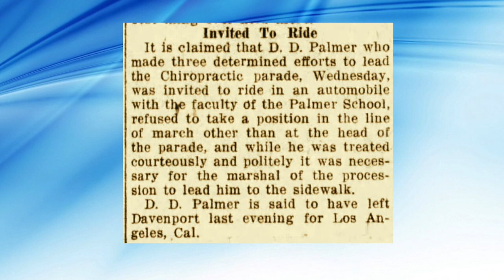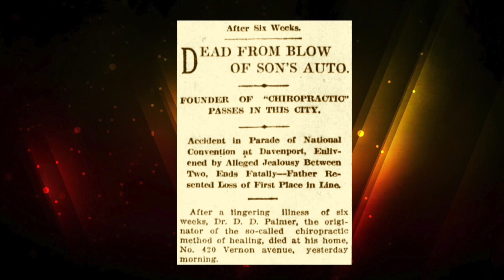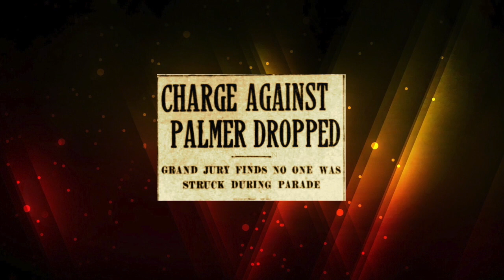DEATH OF D.D. PALMER 1913 CHIROPRACTIC HISTORY BRIEF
Chiropractic History Brief video text by Todd Waters.
In August of 1913 The Palmer School of Chiropractic held a parade to celebrate the homecoming of its graduates.
D.D. Palmer the founder of Chiropractic was invited to participate,
though he argued to lead the processions.
What occurred on that day would unfortunately result

in one of Chiropractic history's greatest controversies.
Was BJ Palmer responsible for the death of his father, DD Palmer?
The evidence is clear.

References:
Davenport Daily Times August 28, 1913
Davenport Daily Times August 29, 1913
Davenport Democrat and Leader August 28, 1913
Los Angeles Times, October 21, 1913
Rock Island Argus, July 2, 1913
Davenport Daily Times, November 18, 1914
Democrat and Leader, December 28, 1914

Further Reading:
BJ Palmer, Bigness of the Fellow Within, With Malice Aforethought section, 1949